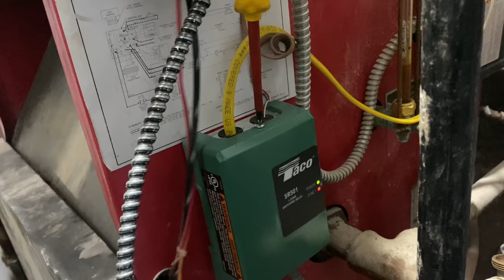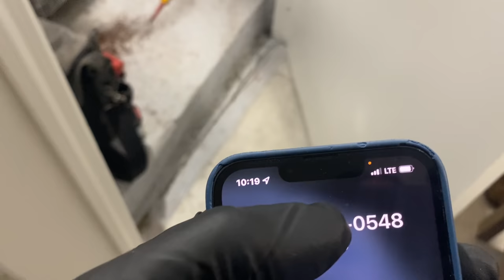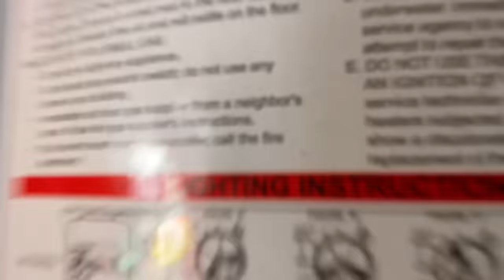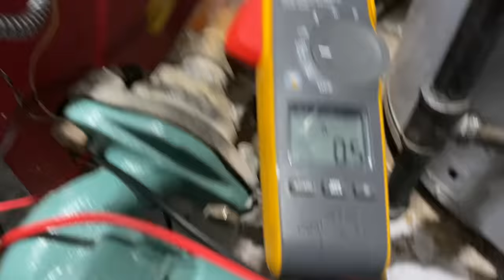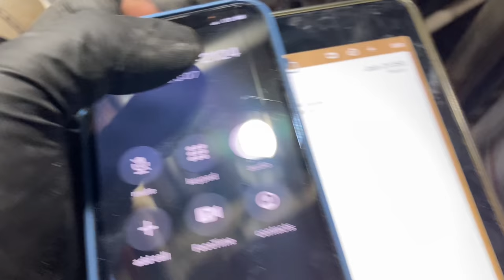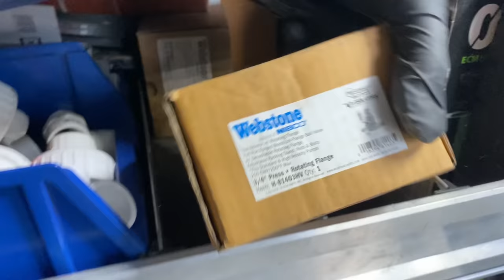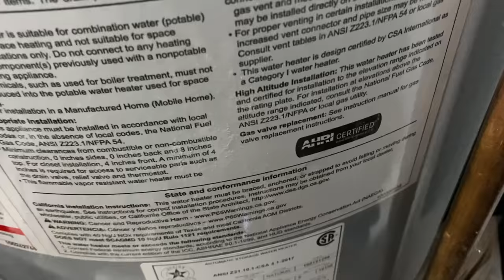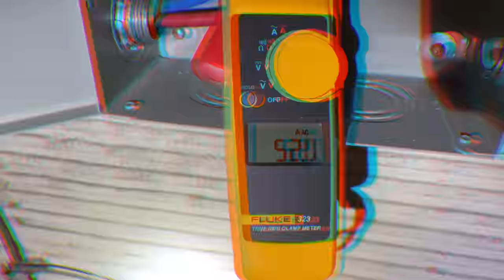How Not To Wire a Boiler Aquastat Explained Another Hacked Steam System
How did they expect this to work? They wired the Aquastat to break power to the circulator instead of breaking TT from XX on the switching relay. Hacks Continue to Bring Me Stacks! How NOT to wire a boiler aquastat EXPLAINED!

It's cheaper than HouseCallPro and much easier to use!

Pipe Doctor long-sleeve shirts featuring “Let’s Go Bosch” on rear

Sticker Requests:
Name
Address

Mikey Pipes
C/O Pipe Doctor Plumbing
80 E Hawthorne Ave